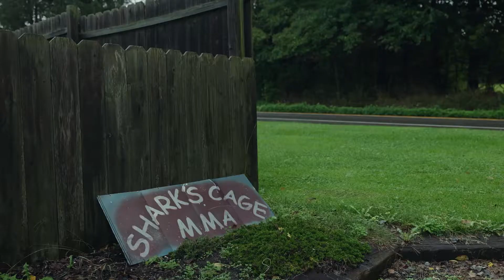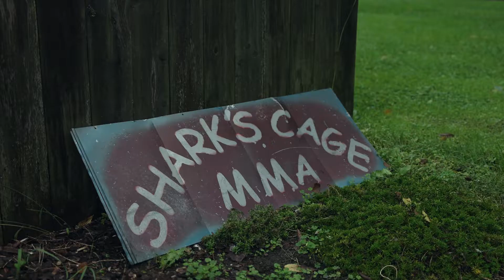'Beautiful destruction': Pro MMA fighter found fighting family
Beautiful destruction. That’s what Cameron Chism calls MMA fighting.